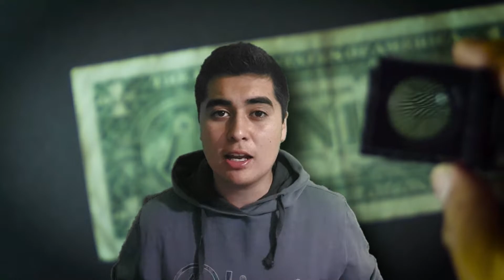EN QUÉ AFECTA EL ALZA DEL DÓLAR? 🇨🇱 🔝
En que afecta el aumento del dólar en Chile?
Alza del dólar en Chile
Precio del dólar en Chile

En este video de manera práctica y con los menos tecnicismos posibles trato de explicar en que afecta al ciudadano común y corriente la subida del precio del dólar, en este caso para Chile, pero es válido casi para cualquier economía.

Hice este corto video ya que en el instagram del canal se sugirió y debido a lo corto y simple de éste decidí hacerlo de inmediato, muchas gracias a todos quienes interactúan con el canal, espero haya sido claro, de lo contrario me disculpo y seguro con el tiempo iré mejorando, gracias por ver!!

Instagram del canal: @EduTognarelliYT
Instagram personal: @EduTognarelli

Si tienes alguna opinión o sugerencia puedes dejarla en la caja
de comentarios o en mis rrss, siempre es un agrado interactuar
con los espectadores del canal. Nos vemos en el siguiente video!